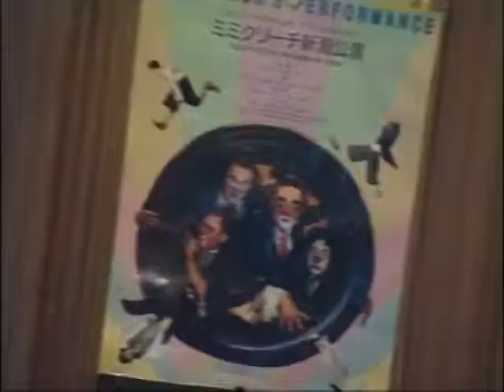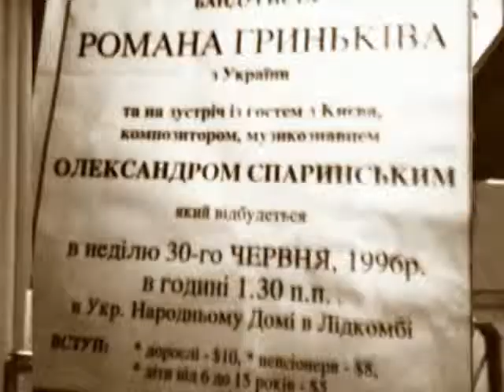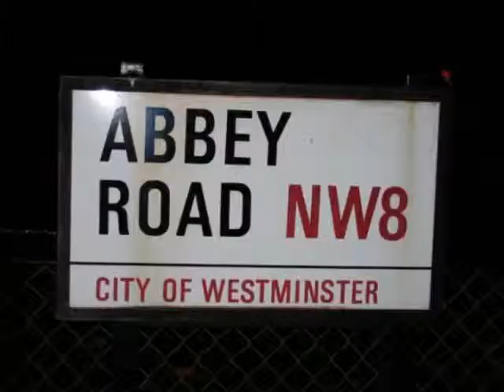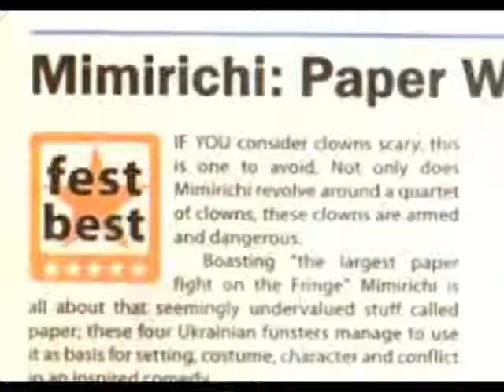Years & Friends of Alexander Sparinsky (part1)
"Роки та друзі Олександра Спаринського". ТВ фільм з нагоди 60-річчя композитора та продюсера Олександра Спаринського, побудований на інтерв'ю  його колег та друзів -- в тому числі: Павло Мовчан, Ілля Ноябрьов, Давид Черкаський, Богдан Ступка, Зігхард Рашдорф, Юрій Покальчук, та інші. Інтерв'ю  ілюстровано архівними та сучасними відео, фрагментами пісень, телевізійних, художніх та мультиплікаційних фільмів автора включно з коментарями ювіляра та членів його родини.
"Годы и друзья Александра Спаринского." ТВ фильм к 60-летию украинского композитора и продюсера Александра Спаринского. Построен на интервью его коллег и друзей  - Павла Мовчана, Ильи Ноябрева, Давида Черкасского, Богдана Ступки, Юрия Покальчука и др., иллюстрирован архивными и современными видео материалами, фрагментами телевизионных программ, художественных и мультипликационных фильмов автора, включая комментарии юбиляра и членов его семьи.